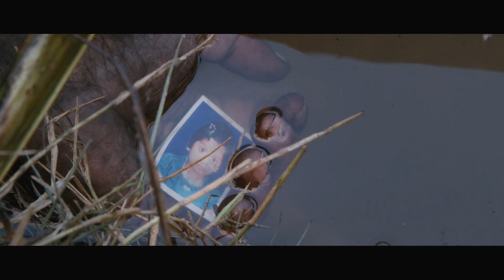Inam 20 Sec Promo 3 - Movie from March 28th | Thirrupathi Brothers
Inam 20 Sec Promo 1 - Movie Releasing on March 28th - Select HD

Starcast: Sugandha Garg, Karan, Nandan & Others
Directed by: Santosh Sivan
Producer: Mubina Rattonsey - Santosh Sivan - N.Subash Chandra Bose
Cinematography: Santosh Sivan ASC, ISC
Production Designer: Sunil Babu
Editor: T.S.Suresh
Music Director: Vishal C
Sound Designer: Vishnu PC, Arun S Mani
Co Producer: Milind Verekar - Sojan.VN - Anirudh Menon
Lyrics: Charukesh Sekar - Karunaas
Dialogues: Aarthi Sivakumar - Shyam Sundar
Screenplay: Santosh Sivan - S.Sasikumaran - Saranya Rajagopal
Costume Designer: Eka Lakhani - Khushbu Doshi
Make Up: Ranjith Ambady
Choreography: Ullas Mohan
Executive Producer: Ravi Deshpande - Shaukath - Sharon Samuel - Mark Burton Kyoko Dan
Visual Effects: Gemini FX
Visual Effects Supervisor: Hariharasudhan
Digital Intermediate: Gemini
DI Colorist: Suruli Rajan
Publicity Designs: Jayaram Posterwala
A Thirrupathi Brothers Presentation